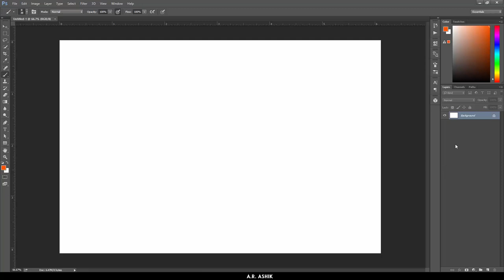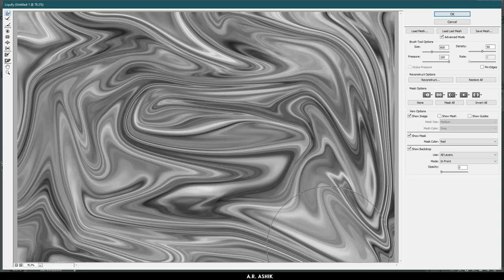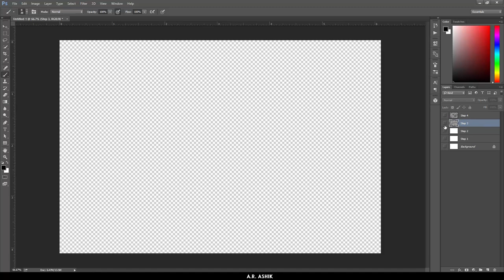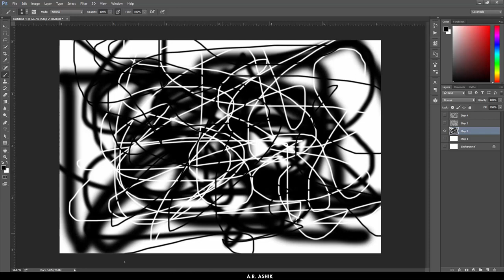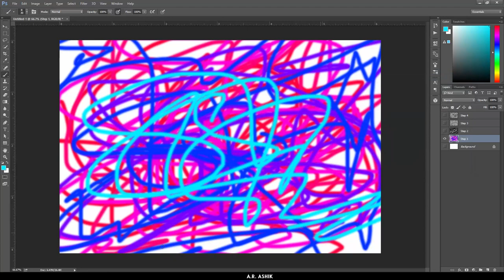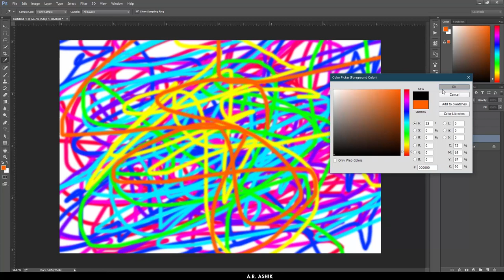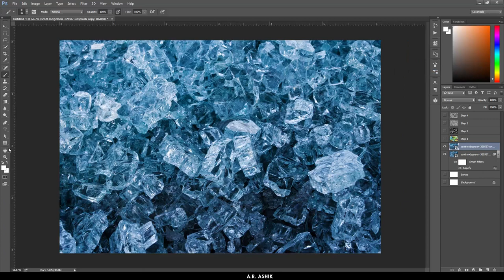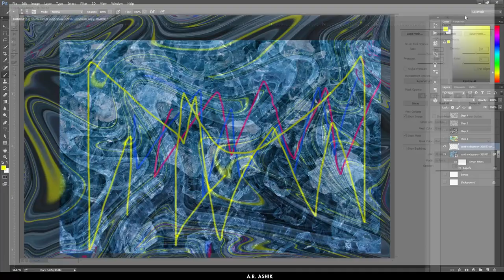Realistic Liquid Paint Marbling Effect In Photoshop | Liquid Effect Tutorial | A.R. ASHIK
VIDEO SOLVED

In This Tutorial We Are Sharing with You How To Create A Realistic Liquid Marbling Effect In Photoshop cc 2019. In This Video I Was Created 5 Way To Create Realistic Liquid Effect In Photoshop.

First Of All Create A New Document In Photoshop. Import Your Image, shape, draw files, brush And Whatever You want. Click Filter Option Then Click Liquefy. Resize Brush Size With 200. Draw On Your Canvas. After Few Seconds Brushing To Resize Again Your Brush Size With 600. And Draw Again. Finally Follow My Video Step By Step.